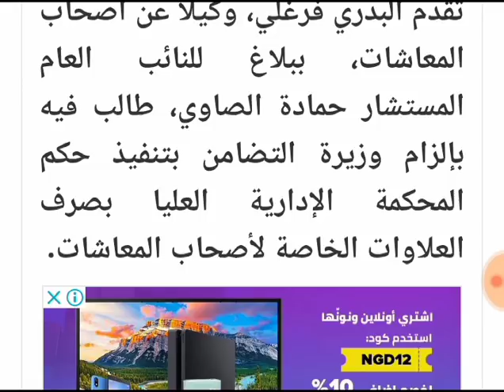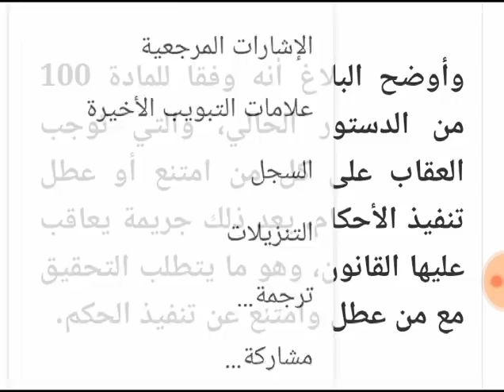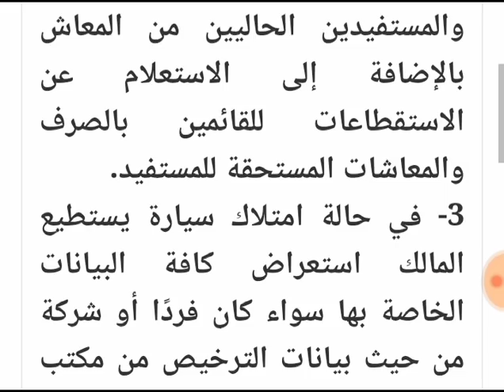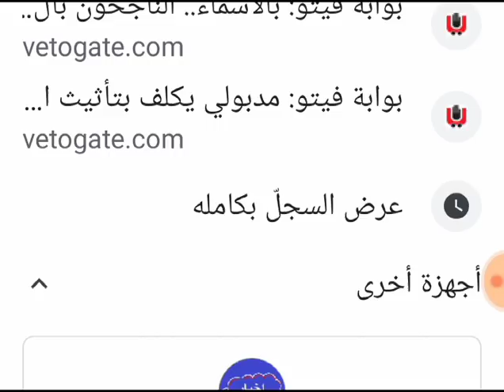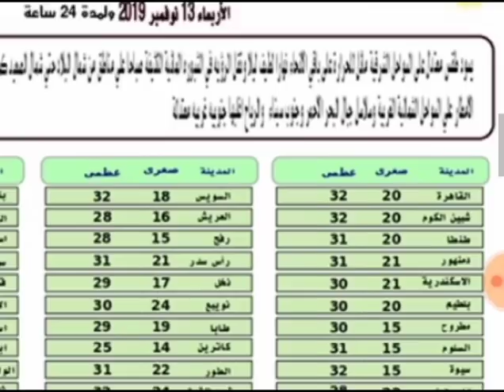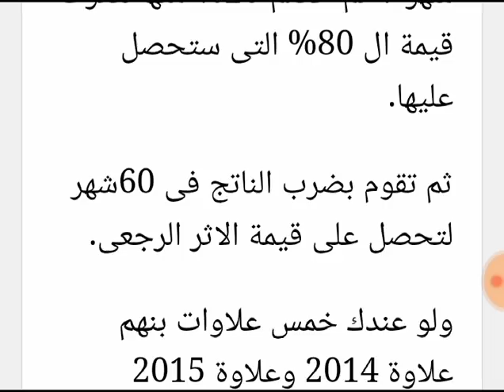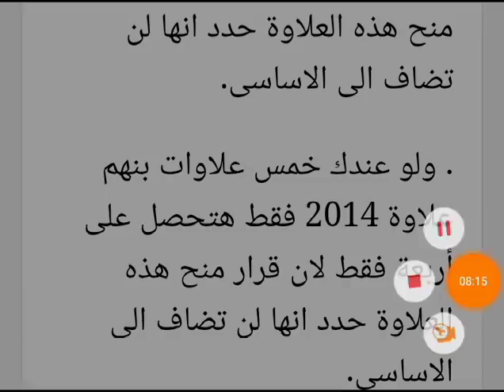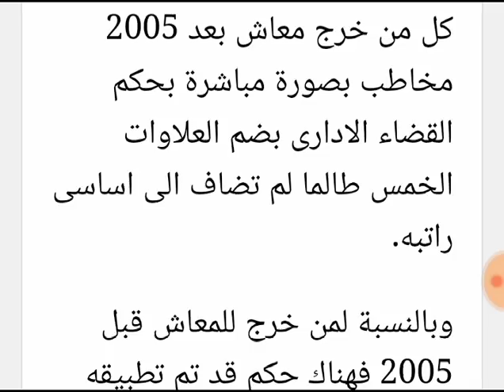حصريا وانفراد .. البدرى فرغلى يفعل هذا الشئ للمتنعين عن صرف العلاوات الخمسه ومفاجاة كبرى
tHI2JZzym_wQdjVtgonDA

اخبار الاسكان
اخبار الطقس
اخبار المعاشات والعلاوات الخمس

وتبقى فى “فيشةالقبض” منفصلة “فى خانة وحدها”فى جزء الاستحقاقات من شريط القبض .. ويكتب فوقها علاوة سنه كم وقيمتها..وطالما كانت موجودة فى شريط القبض فمعنى ذلك انها لم تضاف بعد ومن حقك الحصول على 80 % منها.

ولو عندك اخر شريط للقبض هيظهر فيه كم علاوة مدرجة بعيدا عن الأساسي وتاريخ الحصول عليها وتاريخ ضمها للاساسى وهي ما ستحصل عليه.

كل ما عليك ان تقوم بجمع العلاوات الخمس الموجود بتاريخ شهر 7 ثم خصم 20% منها لتعرف قيمة ال 80% التى ستحصل عليها.

ثم تقوم بضرب الناتج فى 60شهر لتحصل على قيمة الاثر الرجعى.

ولو عندك خمس علاوات بنهم علاوة 2014 وعلاوة 2015 هتحصل على ثلاثة فقط لان قرار منح هذه العلاوة حدد انها لن تضاف الى الاساسى.

. ولو عندك خمس علاوات بنهم علاوة 2014 فقط هتحصل على أربعة فقط لان قرار منح هذه العلاوات